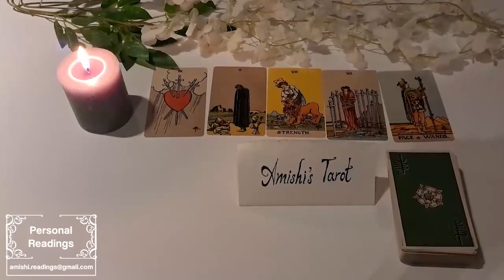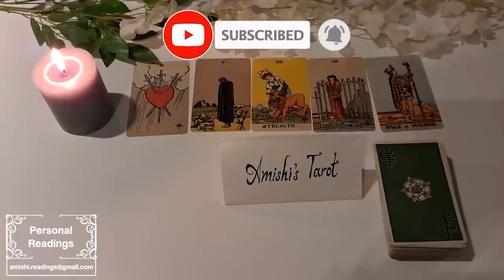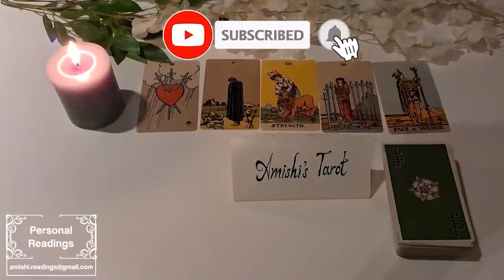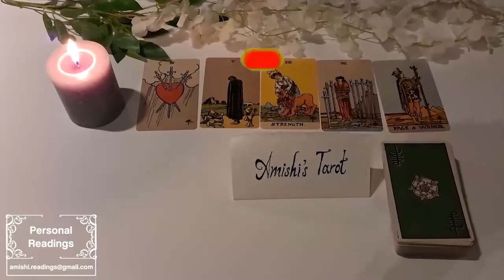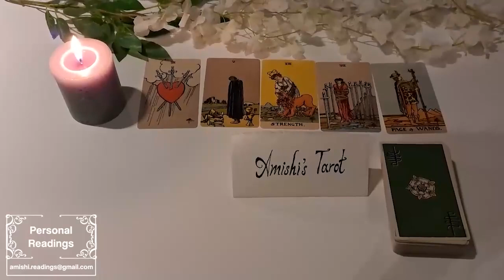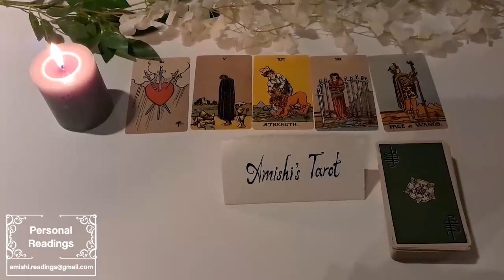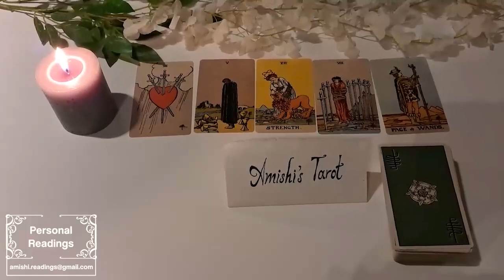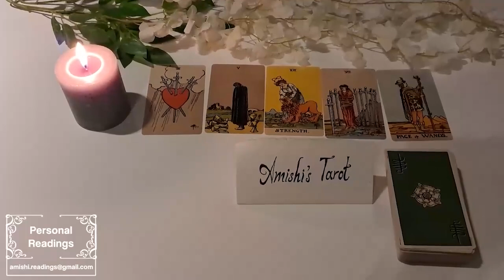VIRGO ✨ They GET IT NOW 💡😳 EXTRA TRIGGERED TODAY ‼️ TALKING SH$T ‼️ Who’s doing THIS⁉️